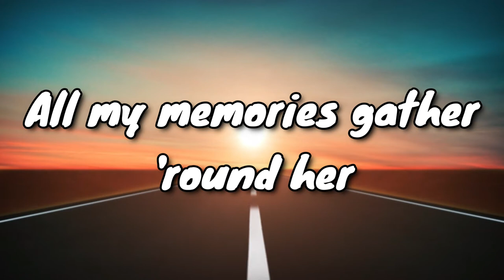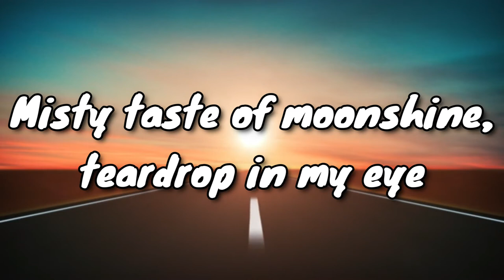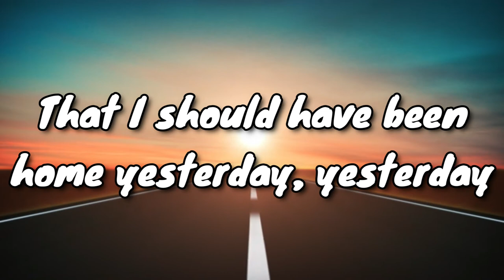John Denver - Take Me Home, Country Roads - Lyrics